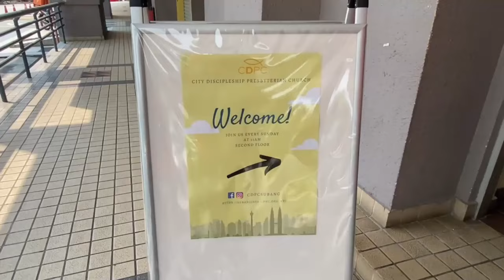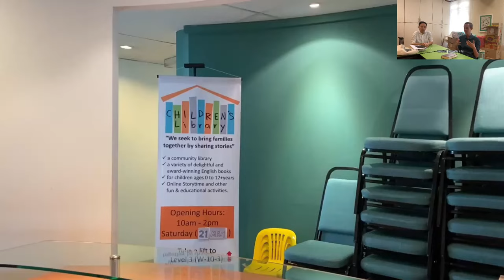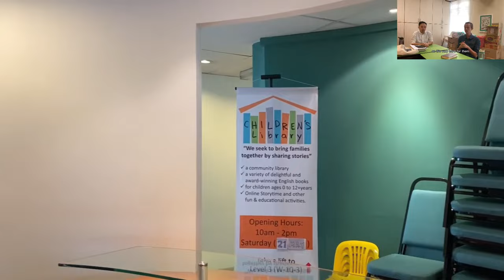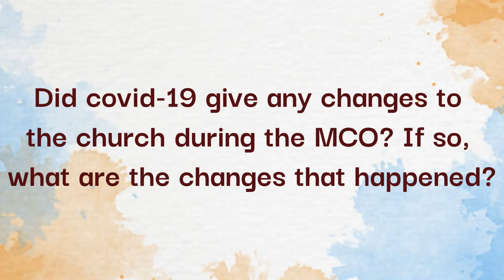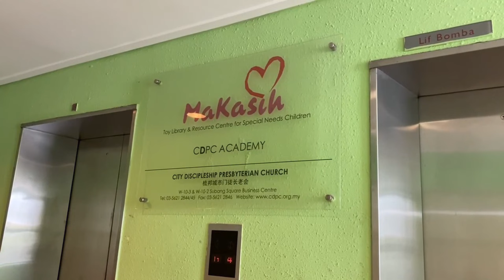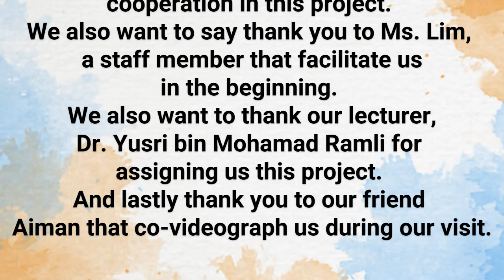City Discipleship Presbyterian Church, Subang Jaya